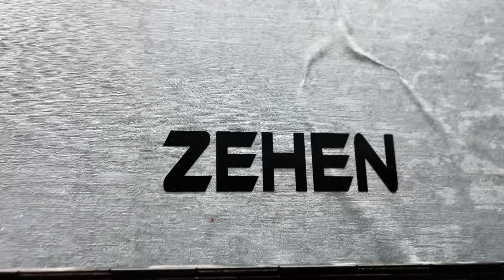My First QNA 🤦🏻‍♂️|| I revealed my phone number 👀😲 || Aryan Zehen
QNA WITH MY FAMBRUHARMY 😍